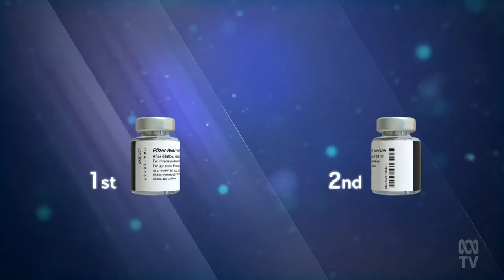Lopsided And Puffy Faced Heath Minister, Greg Hunt Gives Go Ahead For Kiddie Jabs Before Leaving Job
(Source: ABC Australia, NSW - 05 Dec 2021)